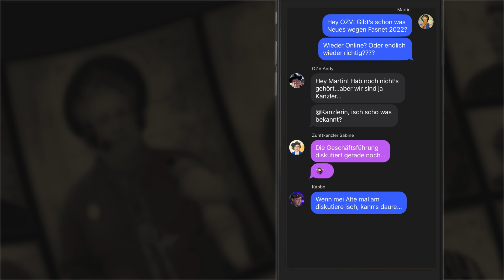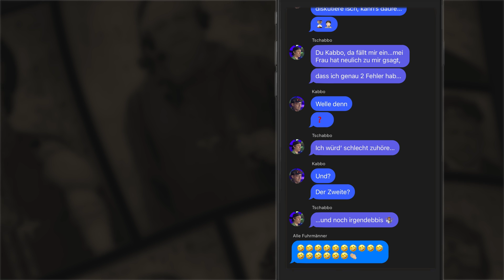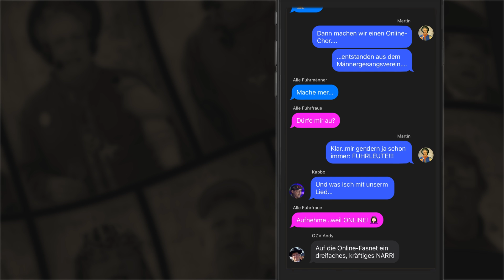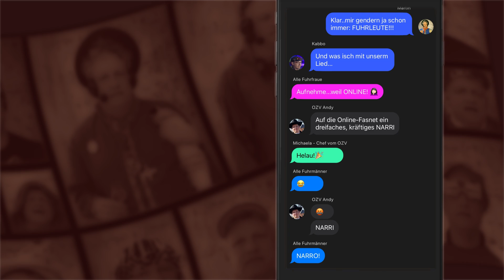Endlich wieder Närrisch | Martin Walz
Spätestens seit dem 2. Jahr online Fasnet will doch wirklich jeder Narr und jede Närrin wieder Fasnet machen. Da geht es dem Fuhrleutchor unter Leitung von Martin Walz nicht anders. Und da wir ja schließlich aus dem Gesangsverein gegründet sind, stellen wir das natürlich musikalisch zur dar.